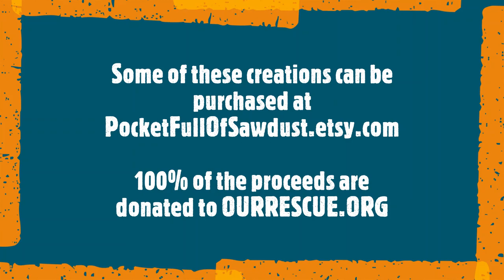"Big Red!" Pendulum painting. Acrylic Canvas. Supporting ArtGivingHope.org, fighting diabetes.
This is a single pendulum painting on 4 stretched canvases I created to sell to support Operation Underground Railroad.  It can be purchasesd at PocketFullOfSawdust.etsy.com.   It can be seen in person in the hallway at 430 N 400 W, Salt Lake City UT.

This is a demonstration that gives you the same outcomes as a single pendulum harmonograph. Lissajous patterns.

We are creating interesting content to draw attention to and educate and promote the efforts of OURRESCUE.ORG, an amazing group fighting child sex trafficking around the world.

Some of the items we create can be purchased at:

PocketFullOfSawdust.etsy.com

100% of the proceeds are donated to OURRESCUE.ORG.

Dan Preece